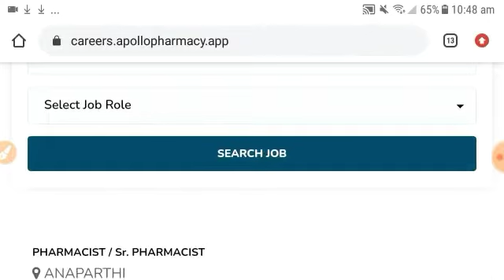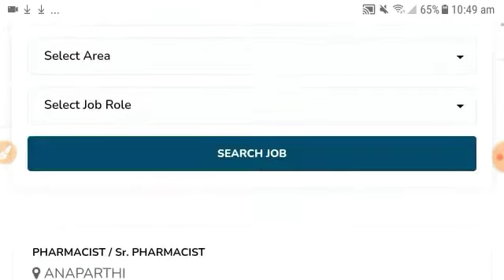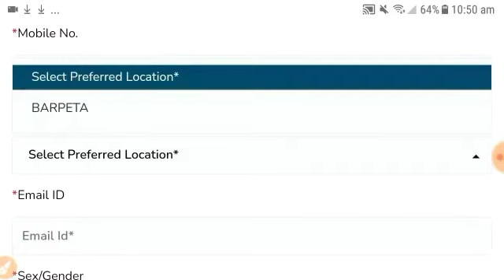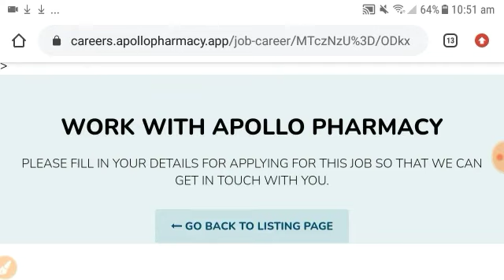Private job vacancy 2021 / Apollo pharmacy job / Apollo pharmacy recruitment 2021